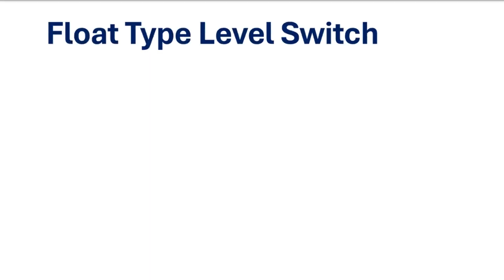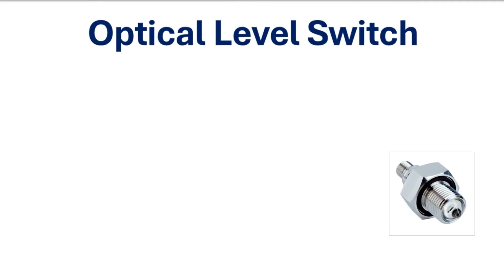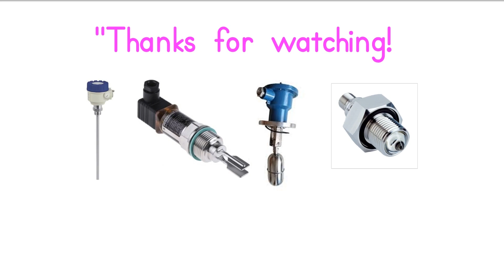Level Switch Types Explained: A Comprehensive Guide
"Learn about the different types of level switches, their working principles, and applications. From float to ultrasonic, we've got you covered. Watch this video to understand the various types of level switches and choose the right one for your needs.